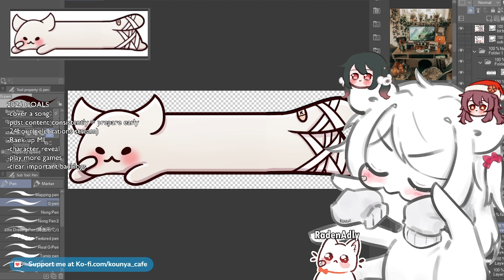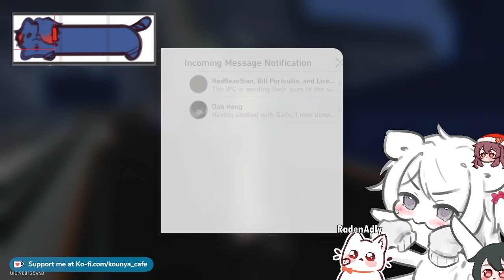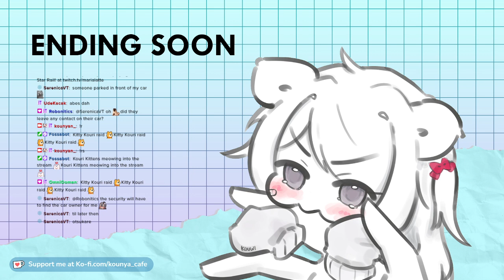【03/01/2024】🐱🌿 Delulu with Blade cat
Honkai Star Rail event + Blade cat emote art

✨ VGen: kounya_cafe